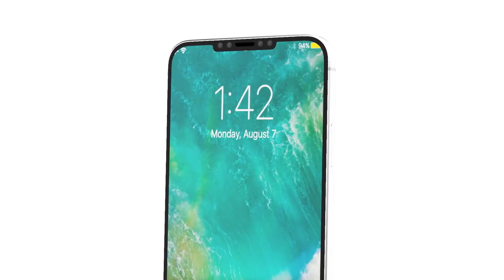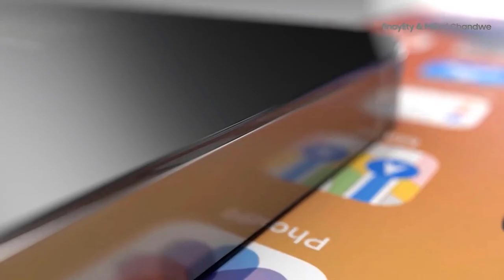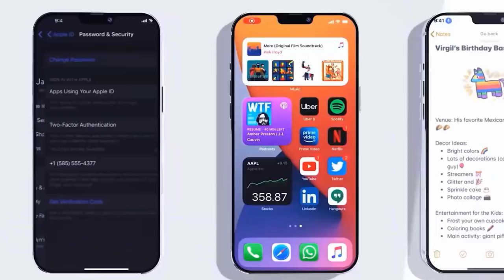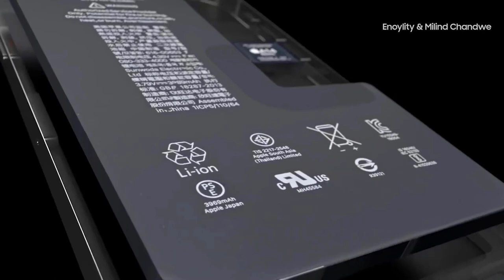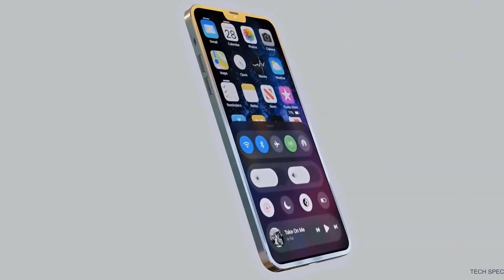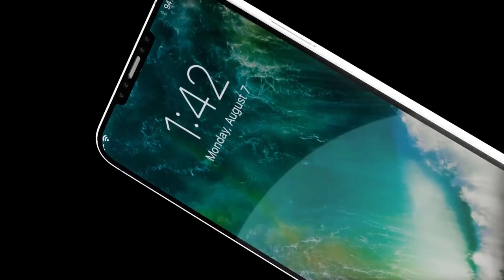Apple iPhone 12 Release Date, Price and Specs - iPhone Mini 2020!!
Apple said the iPhone 12 will be available "a few weeks later" than the usual mid-September launch. An October release date is possible.